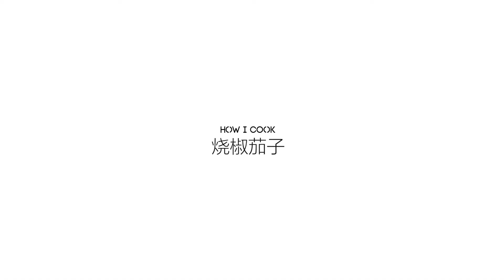China Food_餐饮烧椒茄子 151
China Food_餐饮_餐饮业（catering）是通过即时加工制作、商业销售和服务性劳动于一体，向消费者专门提供各种酒水、食品，消费场所和设施的食品生产经营行业。欧美《标准行业分类